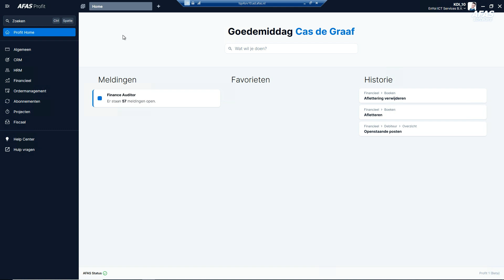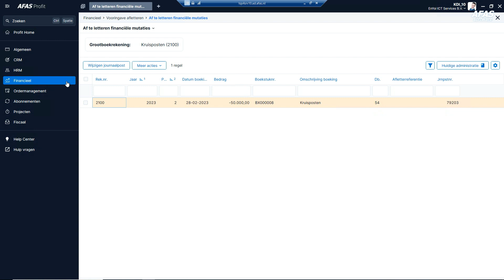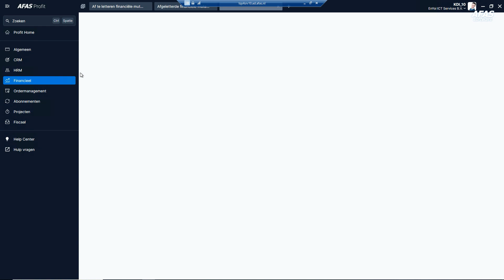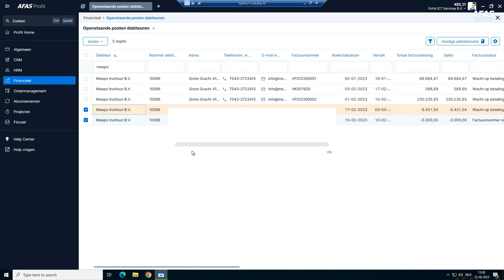Afletteren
Letter eenvoudig en snel grootboekrekeningen én openstaande posten en betalingen tegen elkaar af.